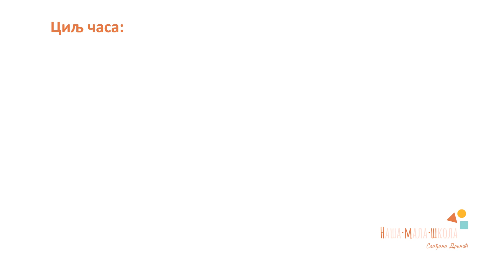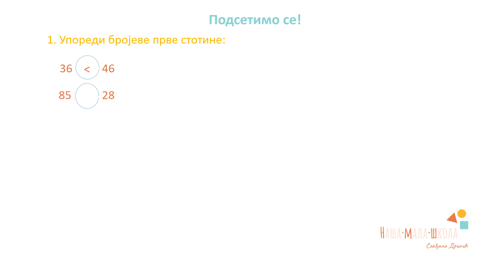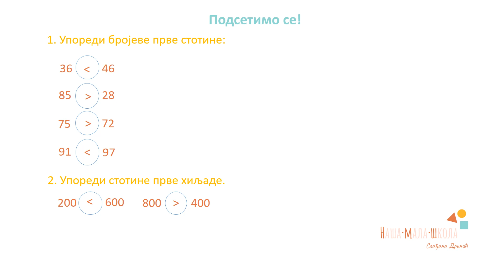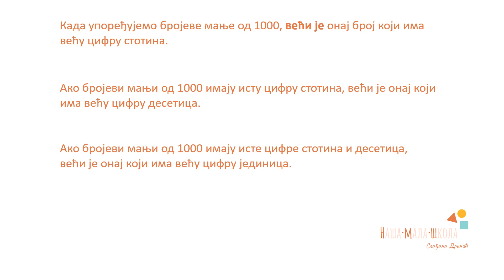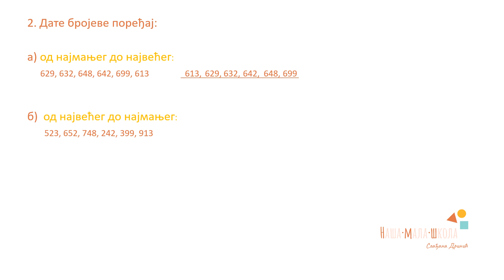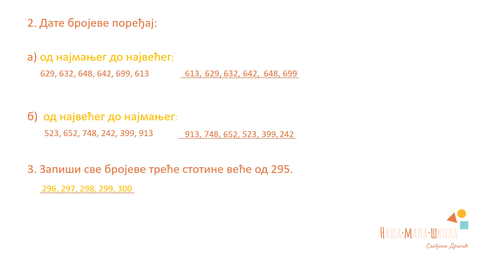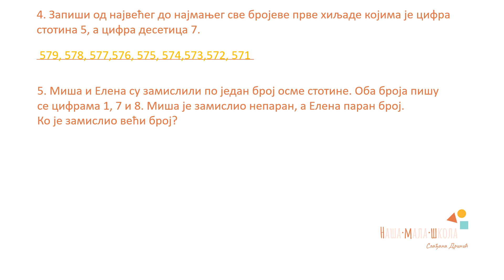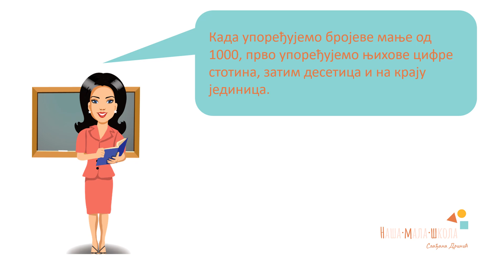Uporedjivanje brojeva do 1000